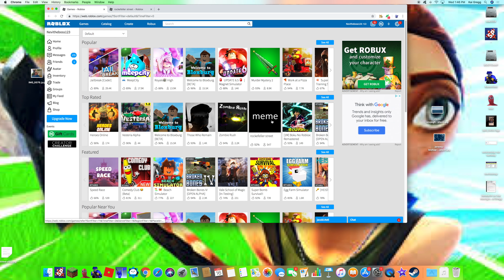What we should send to aliens if they ask who we are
the current state of the human race